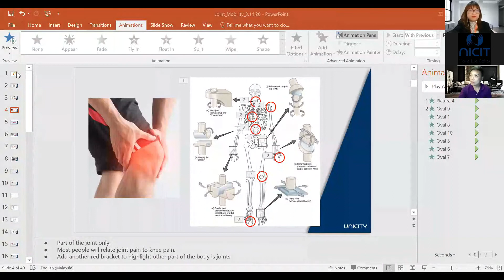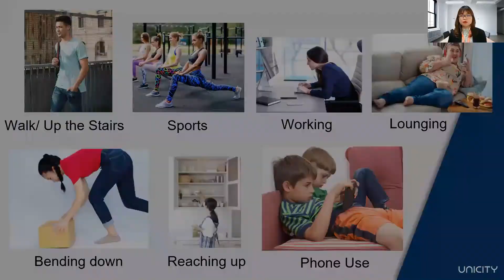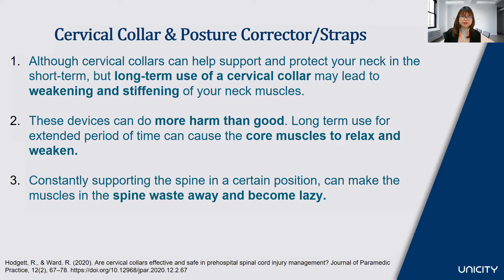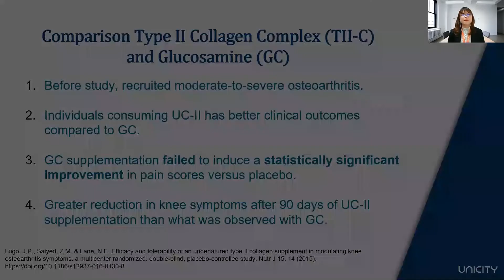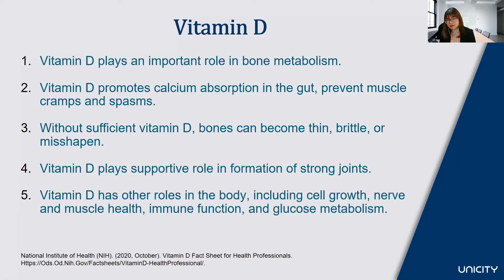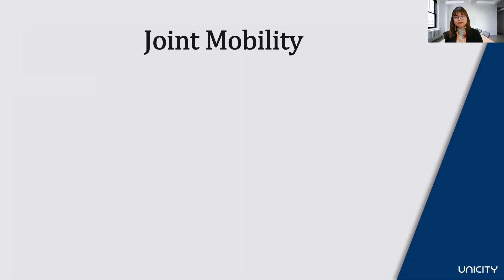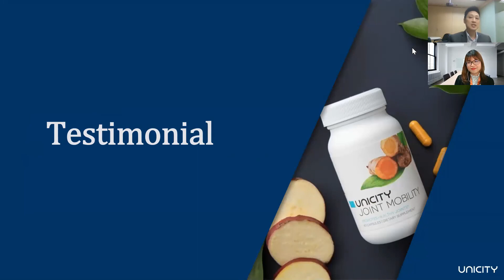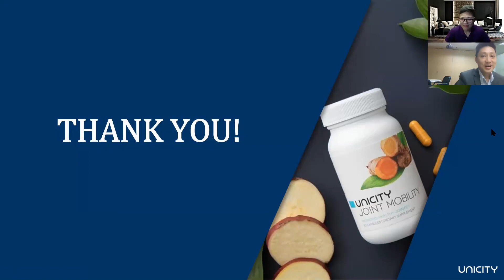Joint Mobility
Do you know, our body does not only consist of knee joints? There is a total of 360 joints working in harmony to give us strength and support. Constant use of mobile devices can add up to 30kg of excess strain on the neck! If muscle patches and cervical collars don't get the job done, what else can we do to support our joints?

Let's unpack this together in this video!